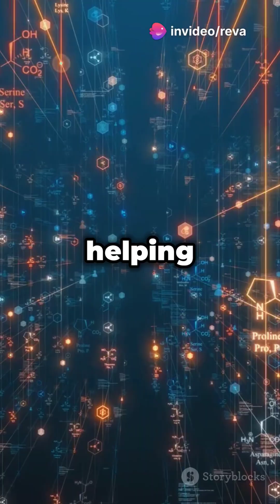7 types of nutrients your body needs!